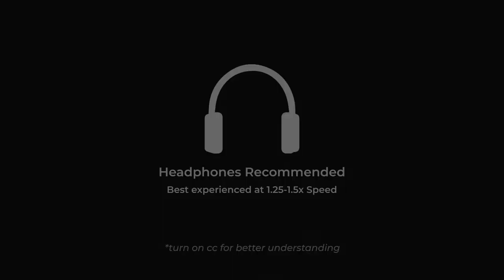The Great Bitcoin Robbery | Revolution ReadOn | English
A couple managed to hide Bitcoin worth $4.5 billion for 6 years. Here's the story of how they were finally caught.

Get one deeply researched business news every day on your WhatsApp. We keep it simple and crisp